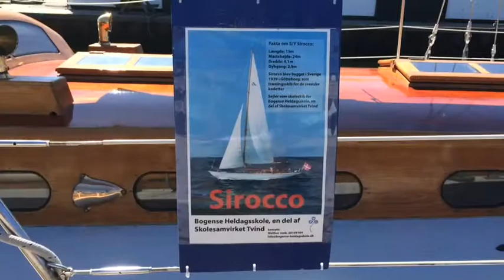SiroccoFilm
Bogense Heldagsskole, Opholdsstedet Sletten, Opholdsstedet i Bogense